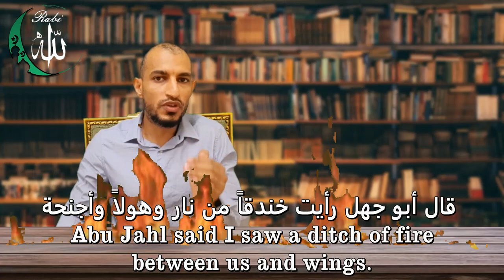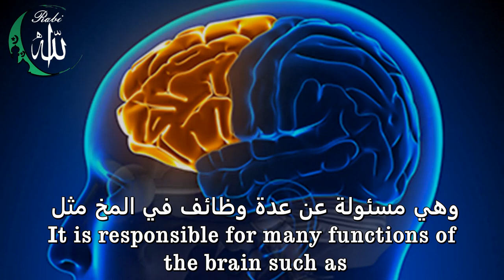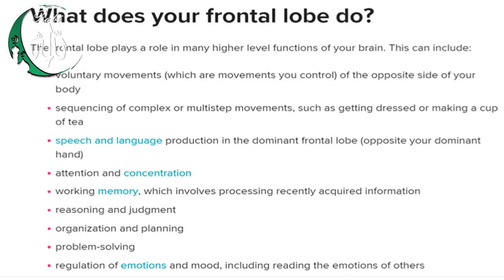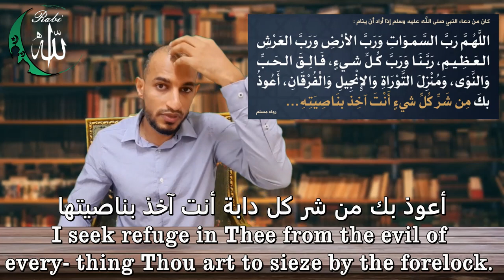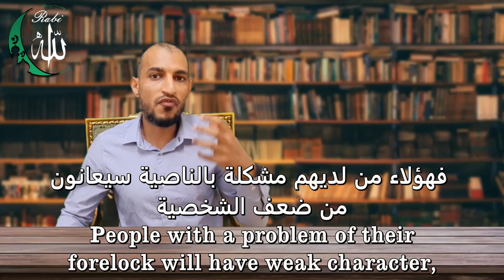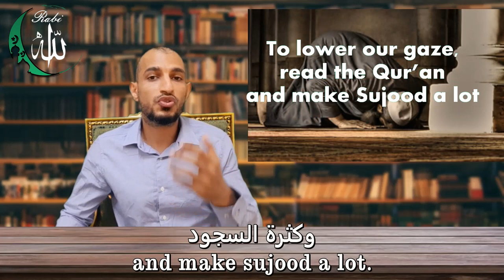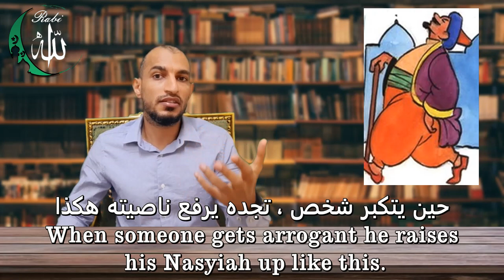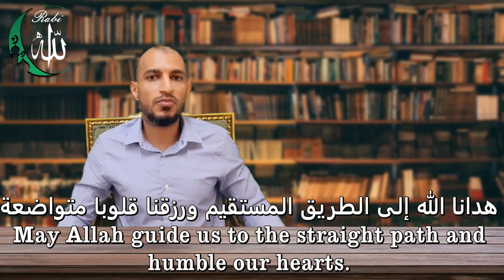Rabi Allah - The Quranic miracle of the forelock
The Quran described the upper front part of the humans' brain (forelock) with two properties lying and error. It was proved for doctors recently the relation between this region and lying and error in humans, they had no knowledge of that at the time of the descent of this verse. Therefore this verse is considered to be one of the signs of the miraculous nature of the Holy Quran and that it is a book that doesn't contradict definite science

#ٌRabiAllah